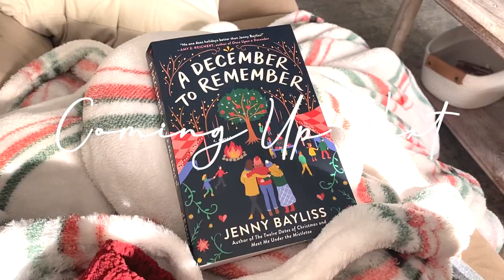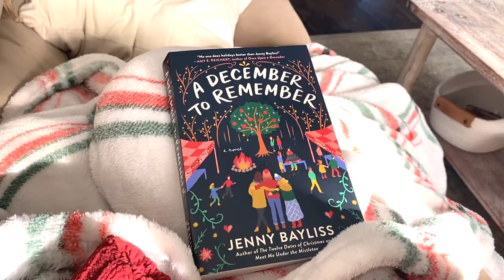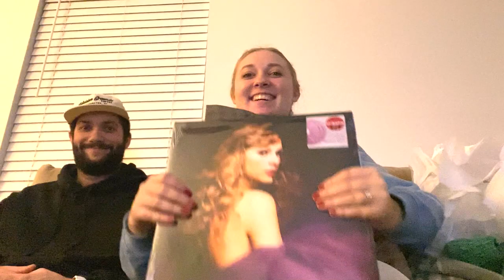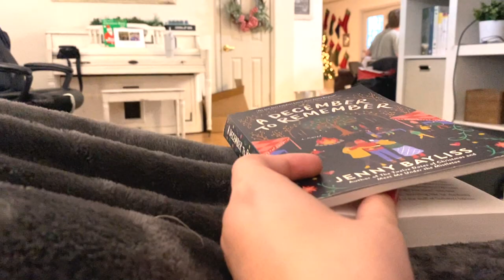christmas with the family vlog 2023 and what I got for christmas haul 🎄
Enjoy this vlog of Christmas with the family for 2023 and my what I got for Christmas haul! I have been so blessed with amazing people in my life and gifts that will help me take care of my house. This video is by no means a form of me bragging about what I received. I just wanted to share with you what I got for Christmas!

Free Music for Videos 👉 Music by ninjoi. - O, Christmas Beats (O, Tannebaum)
Free Music for Videos 👉 Music by ninjoi. - Deck the Halls

Instagram & Tik Tok: hannahreneebanana
Poshmark: hannahrenee1319

00:00 Intro
00:11 Christmas Eve
06:39 Christmas Day
09:24 Second Family Christmas
14:10 What I Got For Christmas